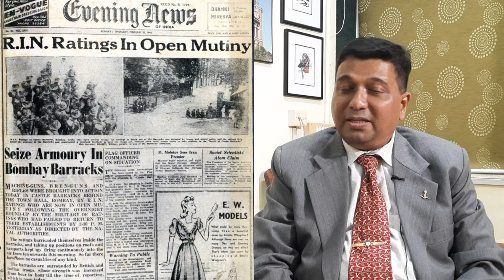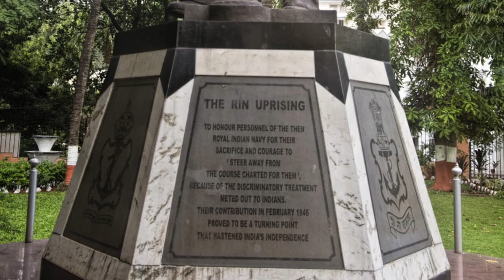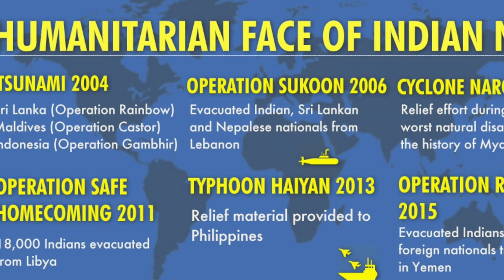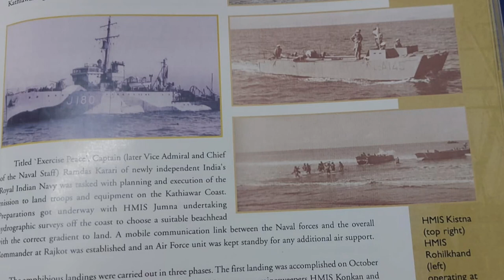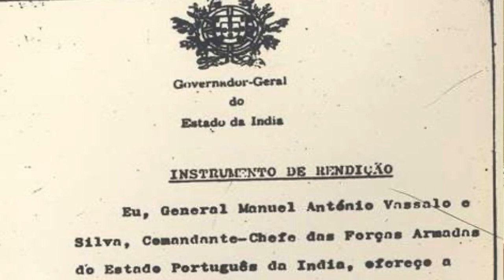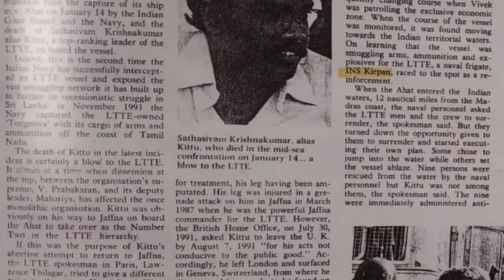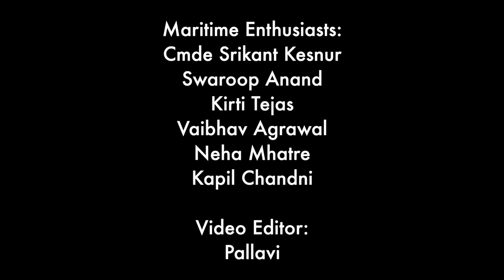Indian Navy's Glorious Journey since 1947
In this special Independence Day episode of Maritime Conversations, Swaroop Anand and Cmde Srikant Kesnur discuss the trajectory of the Indian Navy since Independence in Operations, Diplomacy and Humanitarian Assistance. It offers a snapshot of the Indian Navy's spectacular growth since Independence.